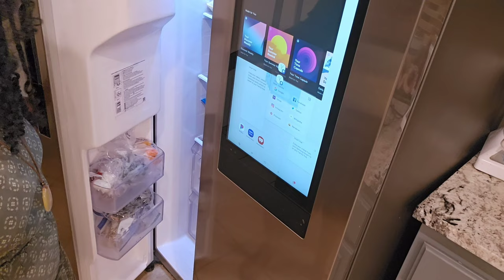How to make the tastiest AFRICAN CHICKEN/HARD CHICKEN & GOURMET POTATOES 🥔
Learn how to make this HARD CHICKEN RECIPE AND THANK ME LATER 😉 Discover the gourmet petite medley potatoes with a heavenly taste 😋 Music from Uppbeat (free for Creators!)